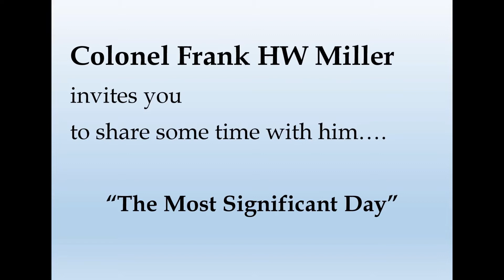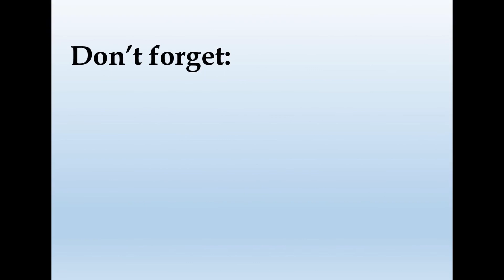A most significant day - 17th April 2022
A short Talk by Colonel Frank HW Miller on the topic of important events in our lifetimes. The greatest event in world history is certainly the death and resurrection of Jesus. This was prepared as part of our Easter Sunday Service on 17th April 2022.